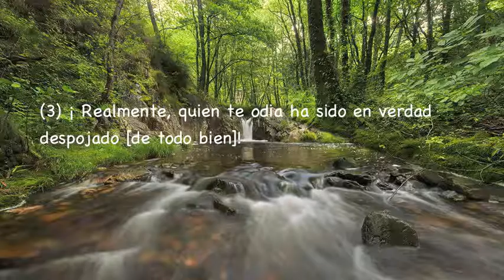Sura Al-Kauthar, Subtítulos Español, Mustafa Raad Al Azzawi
Al-Kauzar (La Abundancia De Bien)